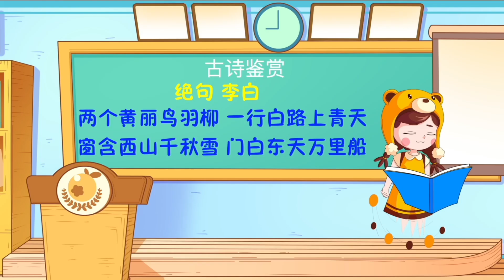大家要小心 不要说话！